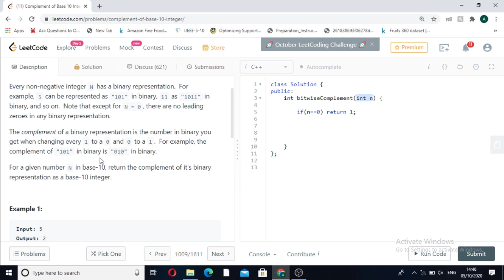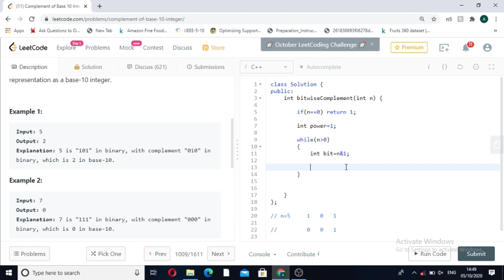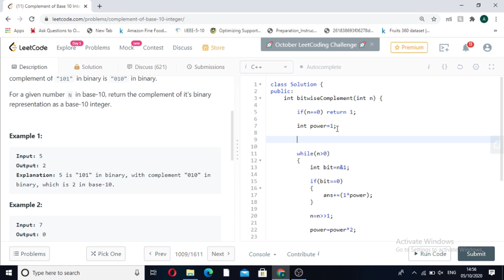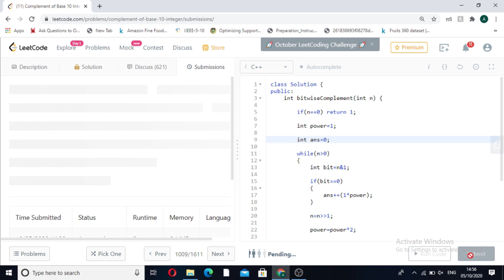Complement of Base 10 Integer LeetCode | Leetcode 1009 | Leetcode October Challenge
About Video:
This video is about October day 5 leetcode challenge (Complement of Base 10 Integer).

Queries solved in this video:
1)What is Complement of Base 10 Integer.
2)Explanation of Complement of Base 10 Integer through examples.
3)Approach of solving Complement of Base 10 Integer.
4)Code for Complement of Base 10 Integer in c++.

See video for explanation with example and dry run.

Complexity Analysis:
Time Complexity : O(32)